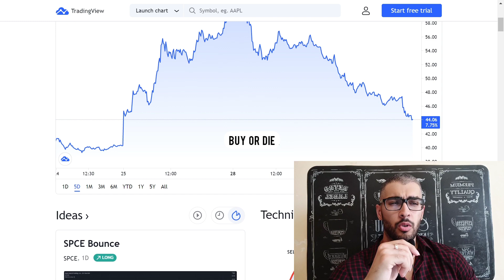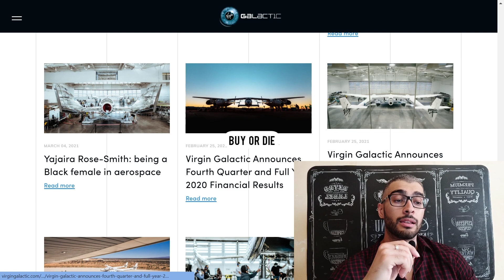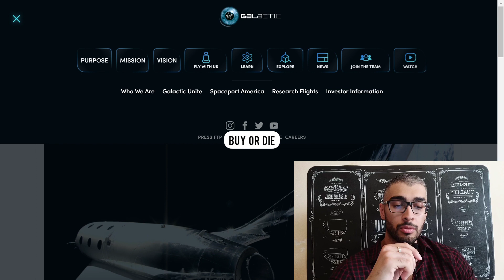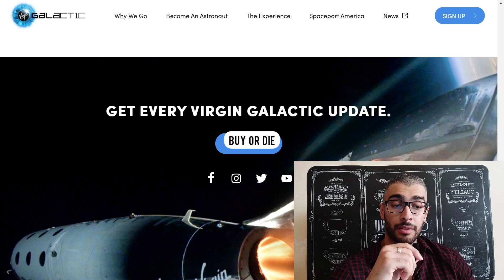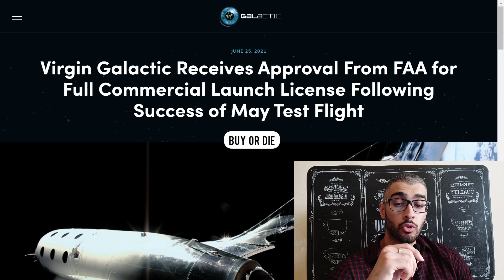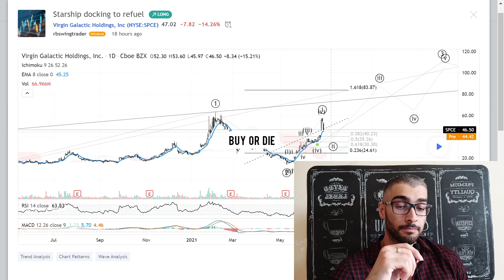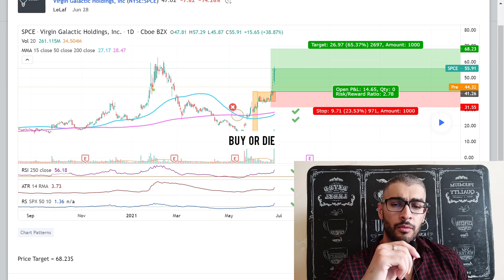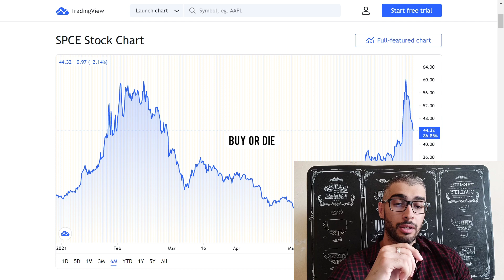SPCE Stock: Everything You Need To Know (Current Crash, Next Flights, Future Perspectives)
Massive overview of Virgin Galactic company and SPCE stock.

My name is Bakhor and I’m a stock market investor and trader with lots of knowledge to share in making money online. If you want to learn more about the stock market, you are in the right place.